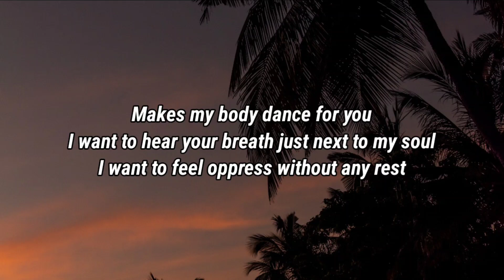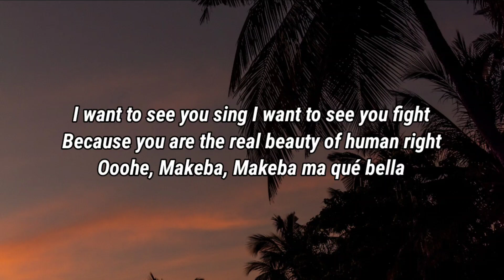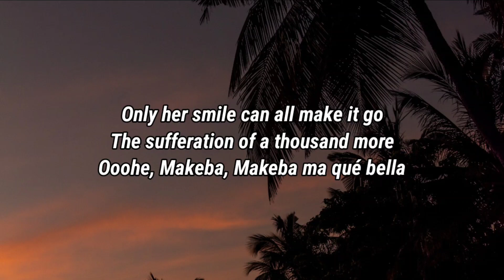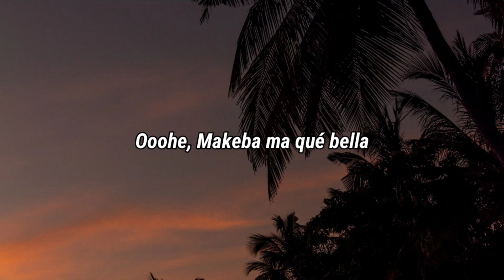Jain - Makeba (Lyrics)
Lyrics:
Ooohe, ooh
Ooohe, ooh
Ooohe, Makeba, Makeba ma qué bella
I want to hear your breath just next to my soul
I want to feel oppress without any rest
I want to see you sing
I want to see you fight
Because you are the real beauty of human right
You follow the beat that she's going to give ya